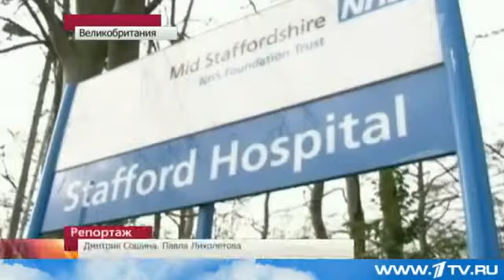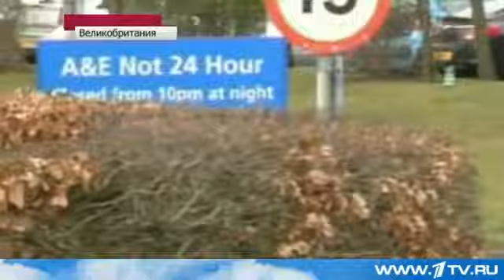Великобритания скандал вокруг госпиталя Стаффорд 2013